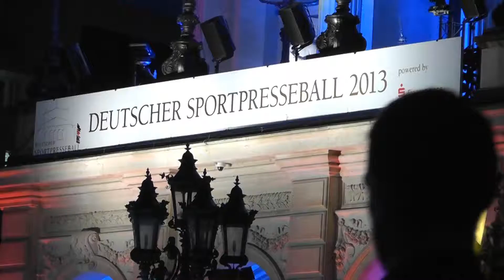Sportpresseball 2013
Bereits zum dritten Mal stylte Catwalk, zusammen mit dem Frisör-Team von Hair Arena, am 2. November 2013 in der Beauty Lounge des Sportpresseballs in Frankfurt am Main, dem mit über 2.500 geladenen Gästen größten Ball Deutschlands. Darunter auch in diesem Jahr wieder Prinz Norbert.